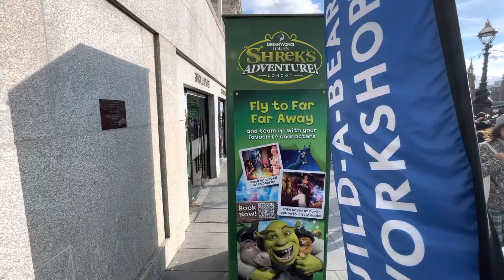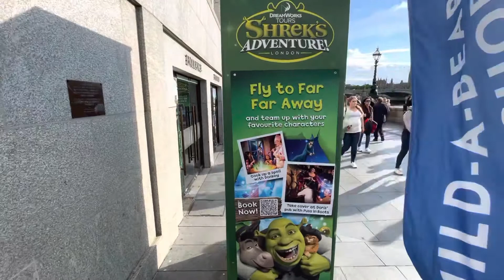Fly To Far Far Away And Team Up With Your Favourite Characters￼